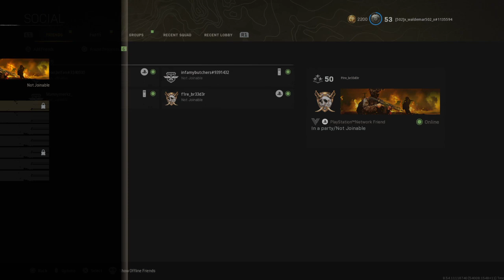Call of Duty®: Modern Warfare®_20220320175422